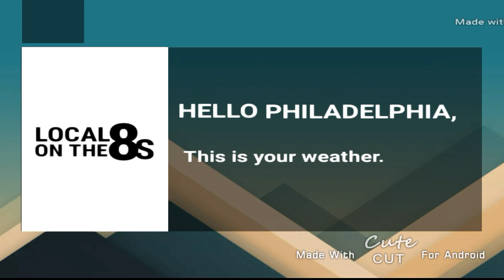TWC LOT:8s Glitch